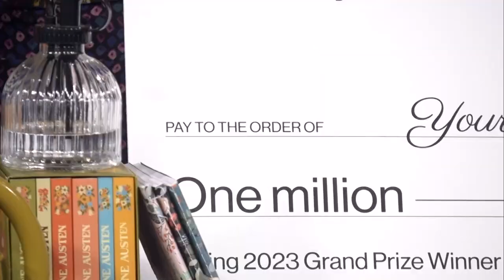Inspiring and attainable ways to celebrate the queen in your life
Afiya Francisco joined us this morning with some inspiring and attainable gift ideas for mom on Mother's Day.

From something as simple as flowers to a gift basket filled with products she'll love, treat your mom like the queen she is with these ideas!